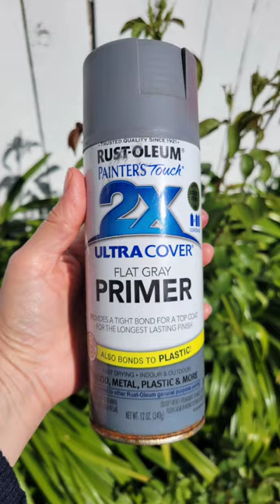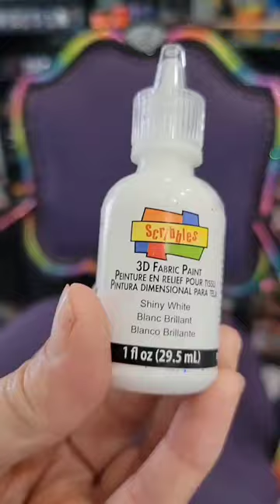Neon Glitter Chair - Upcycle Project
See how we refurbished this old chair into a Lisa Frank inspired beauty using Nova glitters mixed with other Polyester glitters from BulkGlitters.com.

The process:

• Sanded the wood parts down with 100 grit sandpaper.
• Wiped down with moist paper towel.
• Mask off the fabric with tape and plastic bags.
• Spray paint with grey primer
• Acrylic white paint where the glitter will go.
• Mod Podge (small squeeze bottle and brushed on) to adhere the glitter.
• Paint un-glittered wood with Glossy black latex paint
• Seal glitter with Polyurethane.
• Paint fabric with Chalk Paint (recipe of latex paint, Plaster of Paris and water)
• Stain unpainted fabric with diluted alcohol ink
• Draw on stripes and paint in with fabric glue or acrylic paint.